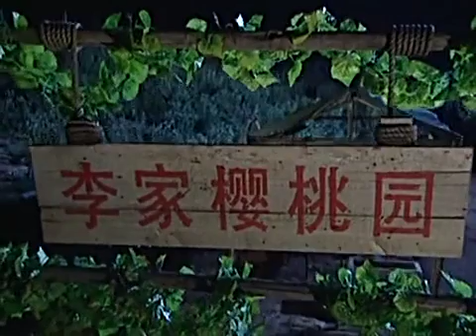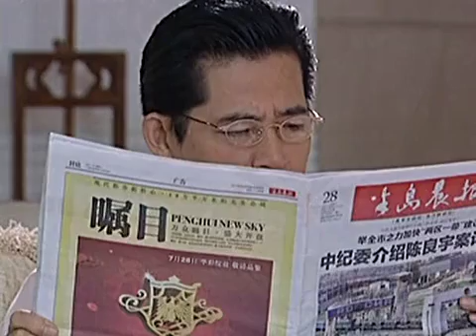陪你到世界的尽头 02 | Loving Forever 02